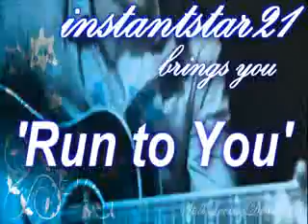I Run To You Chapter 5 part 2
Comment hall of fame :
StillLovingDisney18

"please post Before the&#65279; Storm again soon kimmyk-- hey! Wait a minute! That's me!
And you know, I'm starting to wonder if Kevin is bipolar. I mean, he is all serious one second, and then the next second he's jumping down her throat! Make up your mind, mister!
But I will say, as confused as I may just be, that was pretty cute. ;)
And I'll post as soon as I can. Maybe if I get a bunch'o'comments. ;) haha
Looooved the chapter Brooke Boodles! :D

 He moved one of his hands, that had been on my face, and moved it, slowly, down my body, down my arm across my waist and down to my hips, there he left it, his thumb gently running along the exposed skin at my waist, giving me goosebumps.. I moved my hand up to his hair and pulled him down closer to me, so now he was completely on top of me, he kept most of his waist off of me, and was supporting himself on his elbow, I moaned as he slipped his hand up my shirt, not going all the way up but staying around my rib cage and rubbing it giving me even more goosebumps, he broke the kiss but kept his lips on my body, I gasped as he moved directly to my sweet spot and began sucking, I moaned in pleasure as I arched my back to get closer to his.. Well his everything, his hand, his lips, his body, I just needed to be closer to him. My hands moved up to his chest, and started unbuttoning his over shirt then pushed it off his shoulders leaving him in only his white tank top undershirt. I rubbed my hands up and down on his chest under the shirt, and a moan escaped his mouth as me moved his lips back to mine, the hand under my shirt went back down my body towards the snap on my jeans, and thats when I snapped back to reality, I broke the kiss and sat up breathing heavily, he sat up too and pulled his shirt back up on his shoulders but thankfully he didnt button it. I looked at him realizing how close we could have been to making a big mistake, and just burst out laughing
 he looked confused and slightly hurt.
um lexi? Whats so funny? I just looked at him and kept laughing, about 3 minutes later I had calmed down long enough to explain,
 its just I came here expecting you to break up with me and then we end up here like this! I said indicating the fact that his shirt was undone and we were both still breathing heavily..
its just kind of funny when you think about it you know? he thought aobut it for a second then we were both laughing. He leaned over and kissed me again, not a serious kiss but a nice sweet peck on the lips,
comeon if you want to we can go hang out with my brother.. he said hesitantly, I smiled, and let him help me up.
 Id like to which one?
well joes the only one in town, well Frankie too but hanging out with Frankie involves building a leggo castle. he said smiling as he put his around me and began to walk out of the woods.
well then we cant.
why not? he said looking at me surprised. I laughed a little.
because, joe is with my sister Lily. I said, and he chuckled.
I know theyre watching movies at my house. I stopped walking, he turned and looked at me,
I dont know if this is a good idea
 he rolled his eyes
 why not?
 because lily isnt happy with me, that she had to be introduced to you by a guy she just met, im all for it but I dont hink lily will be, shell see it as me trying to break them up. he walked back over to me.
well will you be?
 of course not I would never willingly hurt her like that.  he smiled and kissed the top of my head.
 well then shell be fine lets go, you can meet my mom and dad  theyve been dying to meet you. I smiled
 you want me to meet your parents?
is that ok? I mean if its too so we can
 I cut him off by pressing my lips to his.
Id love to meet your parents, lets, go. we were back to the front of the park by now, and we got into Kevins car seeing as how I walked. When we got to the house, he took a hold of my hand and led me into the living room
what the
.  I couldnt believe my eyes

ok so i read kim's comment on my phone while i was in school and busted out laughing it was kinda bad because i wasnt supposed to be on my phone lol so congrats kimmy on your first hall of famer thingy :)